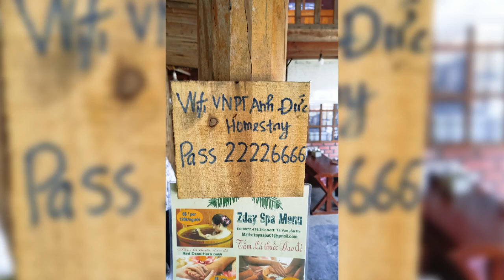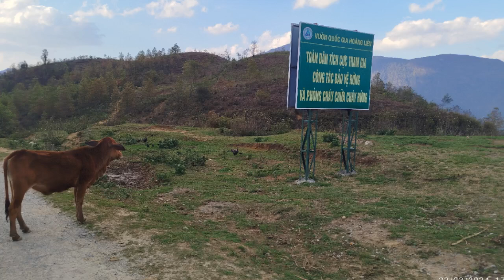Cruising Tavan Valley 23rd April, D2 Sapa Vietnam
TaVan Sapa